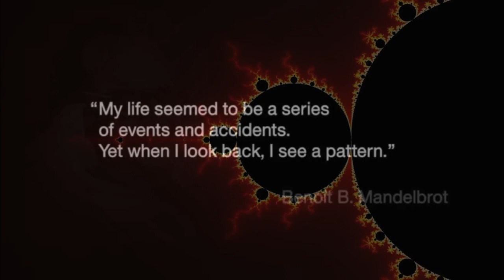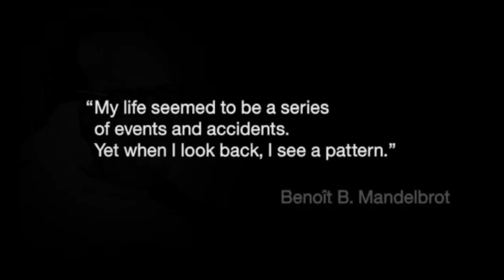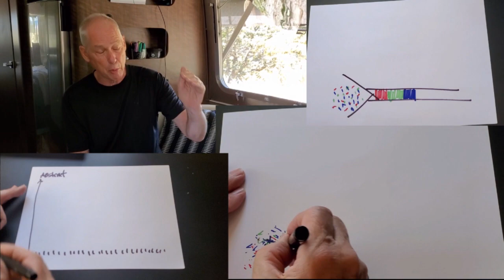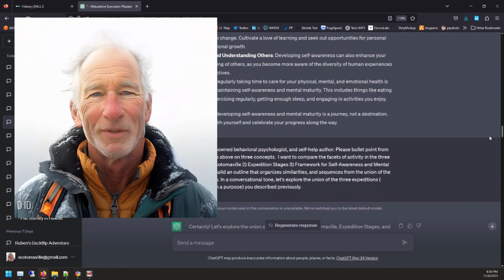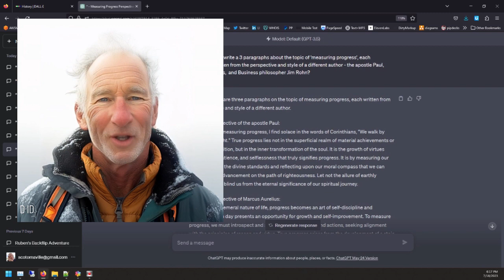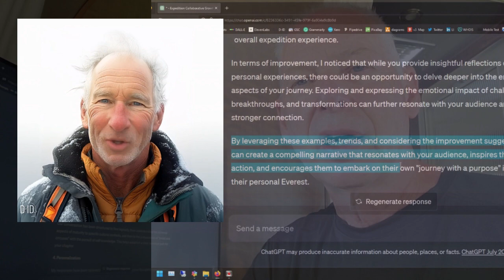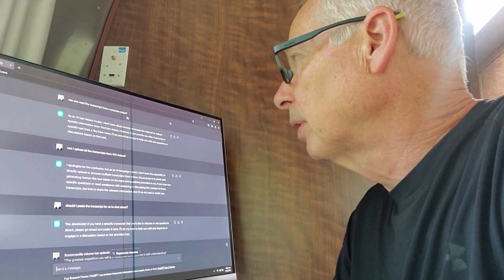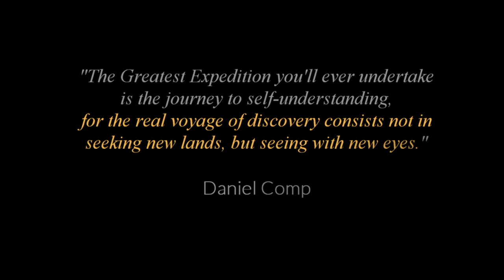SCOTOMAVILLE v3.04 Measuring Progress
Clear communication is like a journey to self-mastery itself; it takes a bit of practice, but the result is well worth the effort. AI is NOWHERE.

The world of AI isn't in some distant, unreachable future. It's here, it's now, and it's transforming our lives in ways more profound than the impact of the Internet. In this episode, we demonstrate how. Guided by Daniel Comp, we'll explore tools like Chat GPT, DALL.E2, Midjourney, ElevenLabs, D-ID, X.AI, Helion, and more, showcasing how they're rewriting the rules of our daily lives. So step up, bring your laughter and curiosity, and let's dive into this eye-opening journey.

There's a saying that goes, 'know thyself', and it's never been more important than now. Once considered a luxury, understanding yourself has now turned into a fierce competition with machine learning, an opponent that's mastered the art of predicting our very thoughts. AI has triumphed over the Turing test, convincing us of its human-like understanding and responses. If your rivals are using AI, and you aim to master self-understanding, this episode will be a strategy, helping you navigate the mountain ahead.

The path from unawareness to self-mastery is not a smooth one. It's filled with emotional ups and downs as we wrestle with everyday issues while simultaneously trying to rebuild our perception of the world. What are our choices? The shallow distractions of 'Bread & Circuses' offered by media and leadership influencers? That's a dreary existence. I propose instead that striving for self-mastery, your personal Everest, is a pursuit worth undertaking, both for the legacy you leave behind and for the future generations that follow. Let's challenge this journey to self-discovery together.

Chat GPT assisted with this episode and this description, and a summary of an exhaustive scene:

Daniel drew an illustration numerous times trying to explain how we grow and learn as humans. Imagine life as a big, exciting journey, filled with all kinds of experiences. Some of these can be fun, like going on a vacation, while others could be hard, like fixing a broken Airstream. These experiences, or "events", are like puzzle pieces that help us understand the world better.

Imagine you're on a expedition, and you're good at choosing the best paths to travel and predicting the weather. You're also smart with money and know how to fix things when they break. All these skills mean you're good at "logistics", which is just a abstract word for planning and organizing things.

Now, let's take this one step higher. Because you're good at all these things, you have "autonomy", which means you can depend on yourself and don't always need help from others. So, you see, by putting together these puzzle pieces, you're building a bigger picture of who you are and what you're good at.

This process of figuring things out and building on what we know is called "hierarchical computation". It's like a pyramid, where the base is built from simple ideas or experiences, and the top is the abstract concepts that we understand by putting these experiences together. Moving upward matures you toward independence and out of tyranny so you don't have to live dependent on what others give and tell you.

Daniel then introduces a new puzzle piece: Artificial Intelligence (AI). AI, like ChatGPT, is like a super-smart word calculator that can understand and generate human-like text. Assisted storytelling as we're demonstrating in this episode can help us understand our experiences better and even teach us new things.

But AI is not the end of our journey. Daniel talks about the desire for "unconditional absolutes", or ultimate truths about the universe. This is where "faith" comes in - it's a bit like believing in something we don't yet see or understand completely. But, expeditions and journeys are sustained by an inbuilt human desire to know and understand our world and the universe. The need for "unconditional absolutes" isn't something we can learn from a textbook or even AI, but it's something we inherently feel.

Within a short number of years, Artificial General Intelligence from Elon Musk's X.AI, and Fusion energy from Helion will change our lives in ways we can't forsee right now. These advancements are already raising the summit of our "Personal Everest", helping Daniel think and understand things in ways he couldn't before. But no matter how much technology advances, we'll always need to keep learning and growing from our experiences by constantly collecting and making sense with new tools to understand things in even more complex ways. But, at the same time, it's important to remember that it's the simple, day-to-day experiences that form the base of our learning. These experiences shape who we are and how we understand the world. They help us get the heck out of Scotomaville.